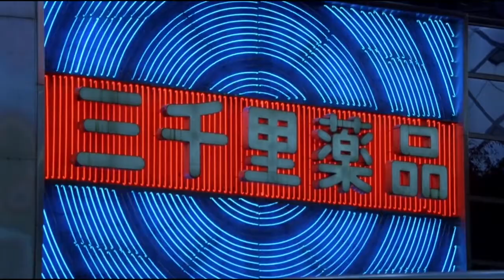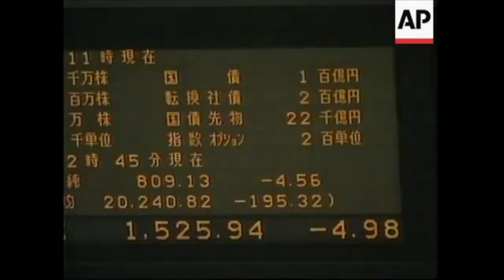Ｊａｐａｎｅｓｅ Ｂｕｂｂｌｅ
You have been visited by the Ｊａｐａｎｅｓｅ　Ｂｕｂｂｌｅ.
Give a thumb up so your country can enjoy an era of increase in purchasing power, technological innovation and wild nightlife.